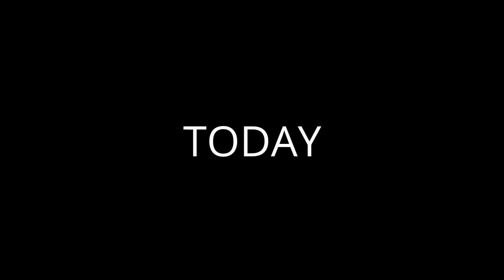C9 Online Gameplay Fighter Agility Test Part45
C9 Online

Some C9 Online Gameplay of Fighters Agility Test and so here we take a look at C9 its a upcoming Action MMORPG that casts players as the heroes of Glenheim as you take a stand against Nefer who is going to open the gates of the otherworld to summon his strongest followers.
The game is still in development and its interesting seeing what other amazing places and bosses we will encounter in the game to stop Nefer.
Id say this game is very much like phantasy star, vindictus, dragon nest etc with a console-style control.
The gameplay includes a variety of skill combos which you must learn to chain, along with a crafting system but only if you wish you develop it.
C9 caters for the action and real time fans such as myself and for those who enjoy instantses, I find the game impressive fun addictive and a good replacement for phantasy star online.